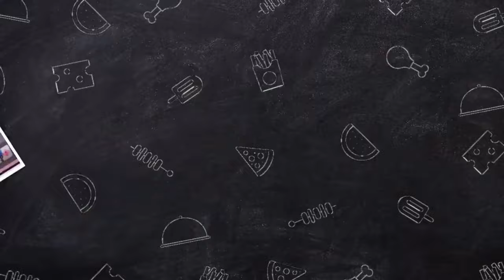ich musste wieder alles neu installieren 'Wot'